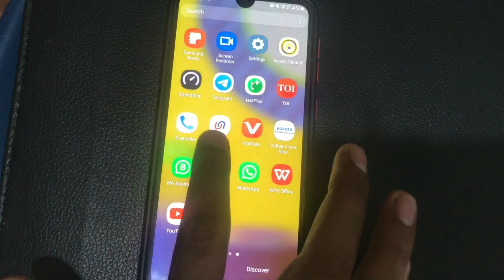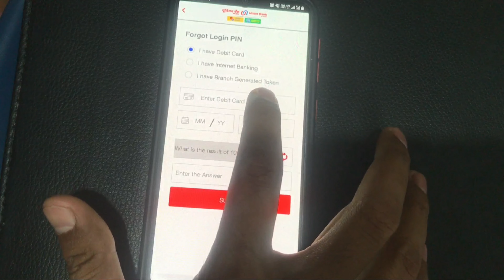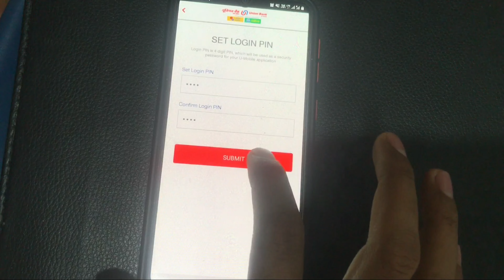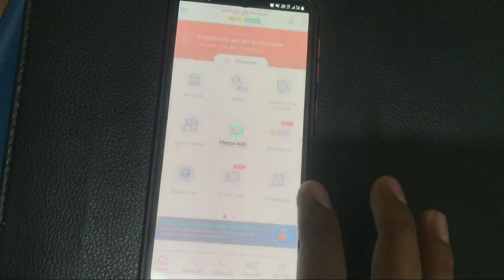umobile app kaise activate kare | How to activate umobile app | union bank of india mobile banking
Topic Covered
How can I activate mobile banking
How to register for mobile banking
How to activate Union Bank Mobile app